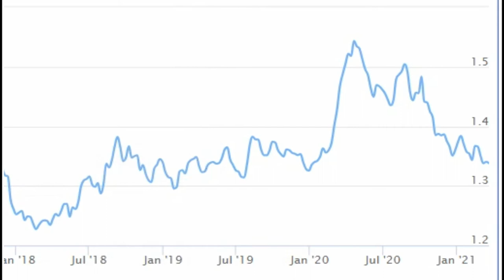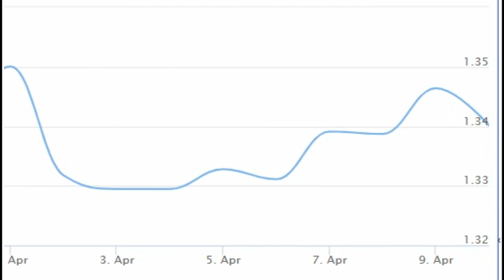Botswana Pula ( BWP ) to Namibian Dollar ( NAD ) ( Botswana Namibia )